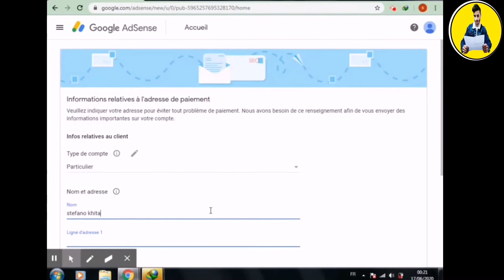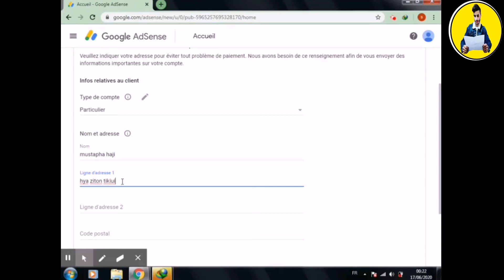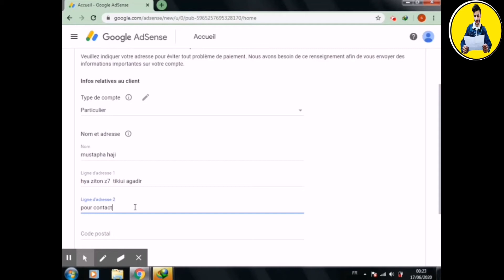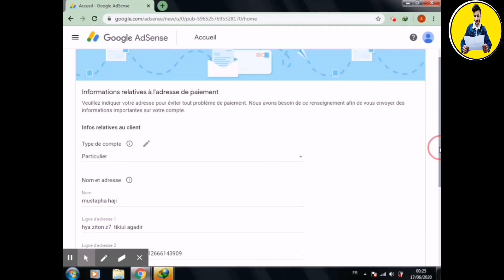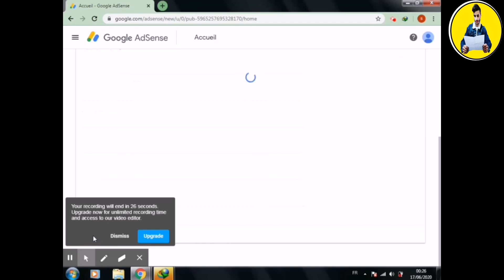احسن😲 طريقه لانشاء حساب ادسنس 💲بطريقه 😲ناجحه2020💲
stefano_khitano_خلك_في _دارك#
سلام عليكم ورحمة الله وبركاته👍👍👍👍👍👍👍👍👍
  احسن طريقه لانشاء

 حساب ادسنس ب
طريقه ناجحه مئه بالمئه

 تطبيع خطوه بخطوه

وسوف طاحت على الارسنال بطريقه

 صحيحه هذه هي الطريقه الذي سوف يمكن اذا مواثق ولم يريد
 اي احد ان يخدع الارتيست